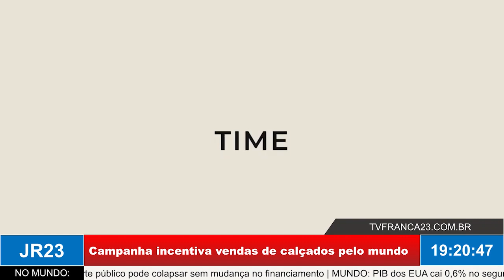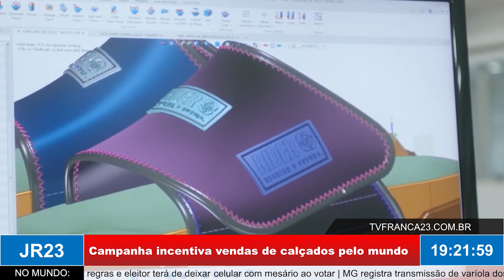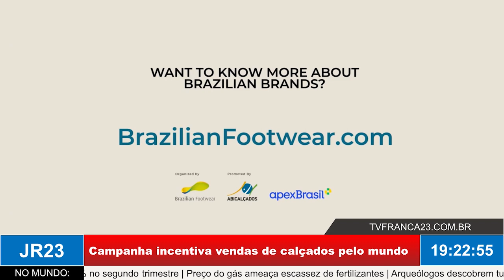Campanha incentiva vendas de calçados pelo mundo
Matéria do JR 23, edição de sexta-feira, 26 de Agosto de 2022.